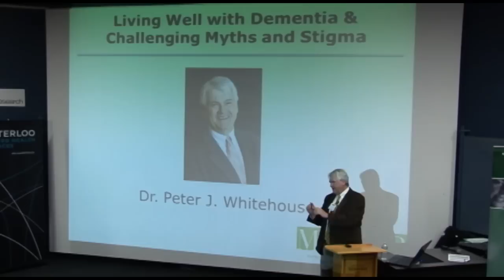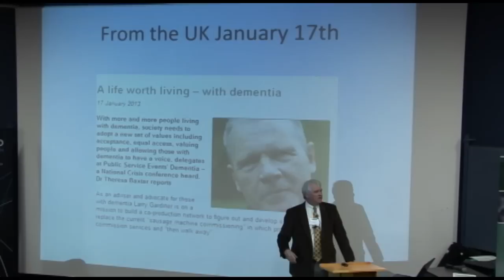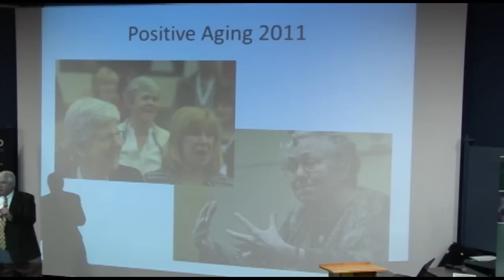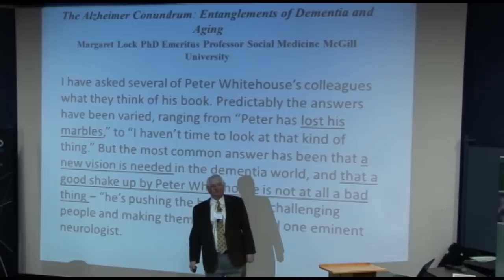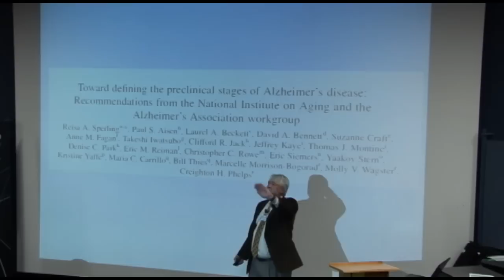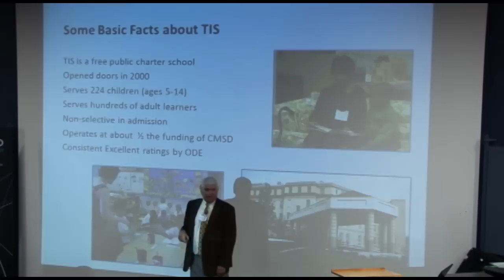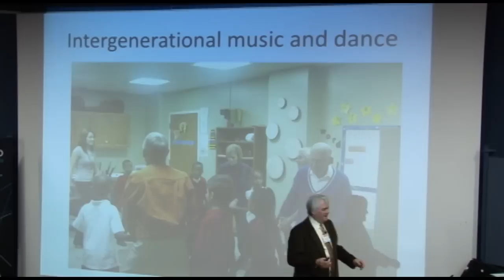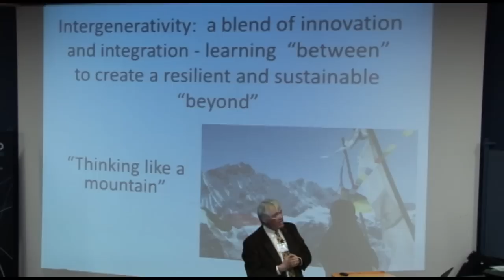MAREP Living Well with Dementia and Challenging the Myths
Dr. Peter J. Whitehouse, Department of Neurology at Case Western Reserve University and author of The Myth of Alzheimer's: What You Aren't Being Told About Today's Most Dreaded Diagnosis, challenges traditional thinking at Living Well With Dementia, hosted by Murray Alzheimer Research and Education Program (MAREP) on January 21, 2013 at the University of Waterloo.